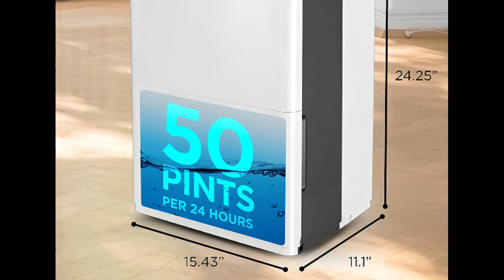BLACK+DECKER 4500 Sq. Ft. Dehumidifier with Built-In Drain Pump for Continuous Drainage, White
BLACK+DECKER 4500 Sq. Ft. Dehumidifier with Built-In Drain Pump for Continuous Drainage, for Large Spaces and Basements, Energy Star, Digital, BD50PMWSA, White.

Portable and powerful, this BLACK+DECKER 515 Watt Dehumidifier with Pump is capable of extracting up to 50 pints of water per 24 hours to keep your air dry and clean and to reduce moisture, mold, and mildew in your basement, garage, closet, RV, bathroom, or other rooms in the home.